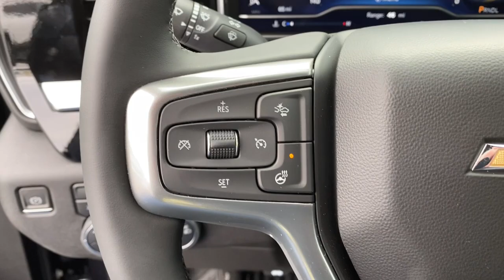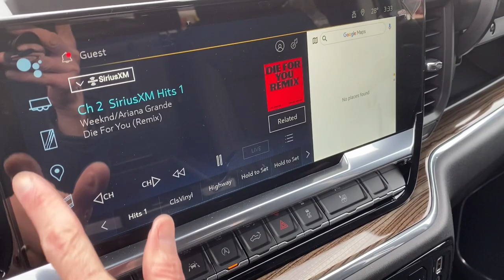2023 Chevrolet Silverado_1500 Midland, Freeland, Sanford, Bay City, Beaverton, MI PZ195438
Dark Ash Metallic New 2023 Chevrolet Silverado_1500 LT available in Midland, Michigan at Garber Chevrolet Midland. Servicing the Freeland, Sanford, Bay City, Beaverton, MI area.

8-Speed Automatic 4WD Black Cloth.Dark Ash Metallic 2023 Chevrolet Silverado 1500 LT 4WD 8-Speed Automatic 2.7L TurboPriced below KBB Fair Purchase Price!Dealer Discount of $4894 off MSRP - Must qualify for GM employee pricing. Price includes:$750 - Consumer Cash Program. All Consumers Qualify. Exp. 02/28/2023